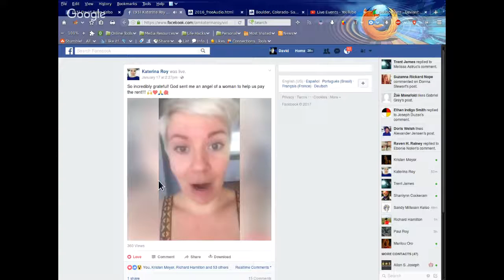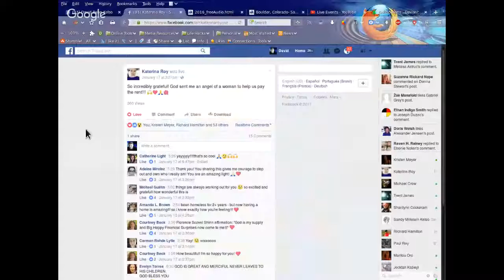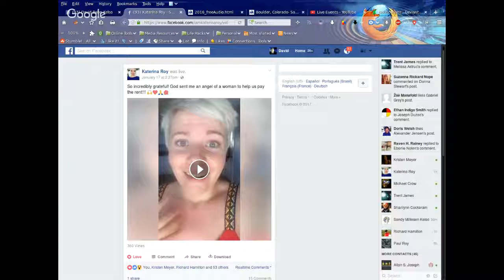PSEC - 2017 - Mindfulness and Gratitude [hd 1280 x 720]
ABOUT: In this episode of "Paradigm Shift - An Educational Comedy" that we have titled as "PSEC - 2017 - Mindfulness and Gratitude" -- Katerina Roy shares some thoughts about mindfulness and gratitude on Facebook. Dave Kelso (Time Warrior) provides a screen share window into that.

Participants List: Katerina Roy, Dave Kelso (Time Warrior)
Applicable Hashtags